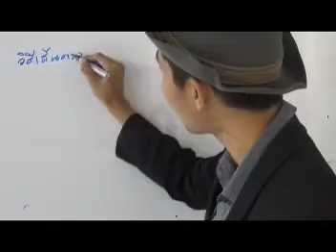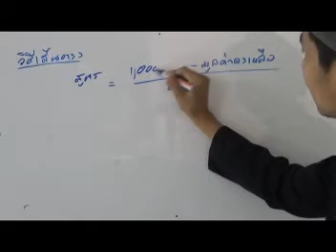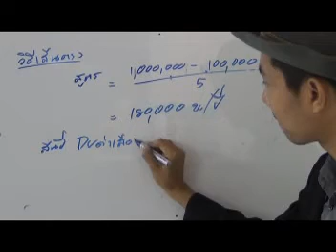การคำนวณค่าเสื่อมราคา : วิธีเส้นตรง 2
สอนวิชา การบัญชีชั้นกลาง 1 (Intermediate Accounting I) เรื่อง ค่าเสื่อมราคา(Straight line mehtod) โดย อ.มานพ สีเหลือง สถาบันYellowการบัญชี (ระบบE-learning เรียนออนไลน์ฟรี)